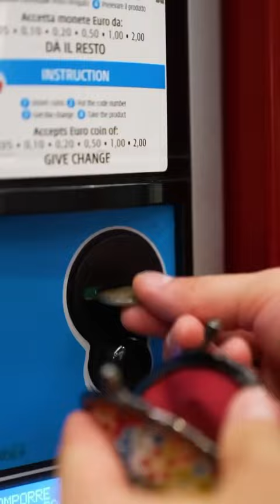Cappuccino coffee travel